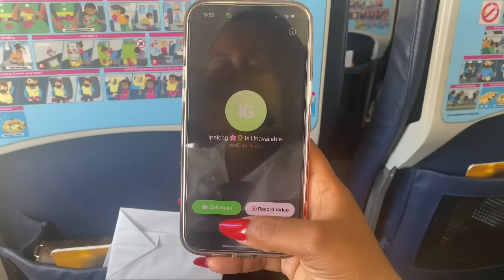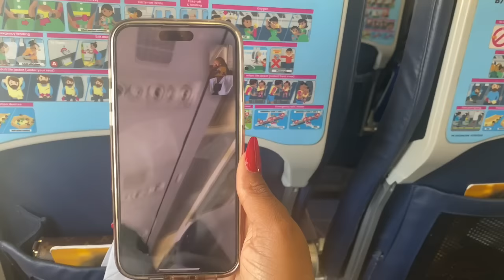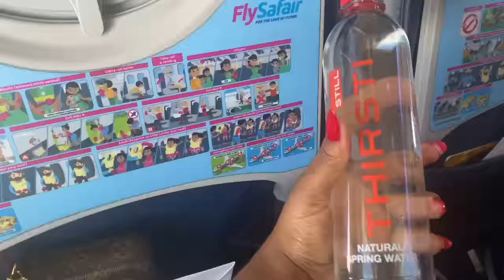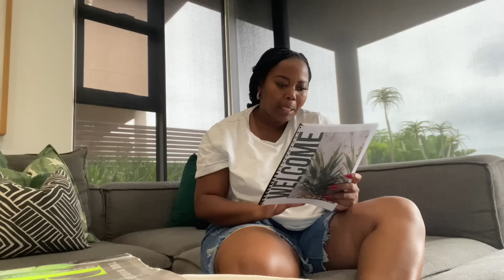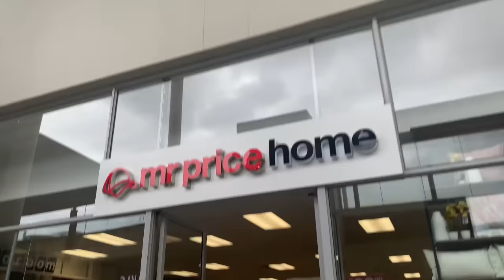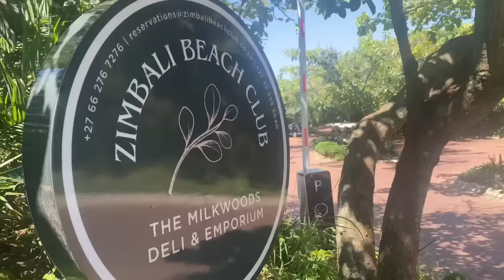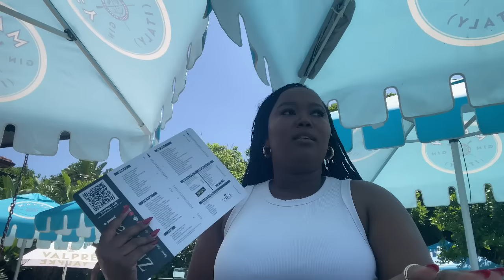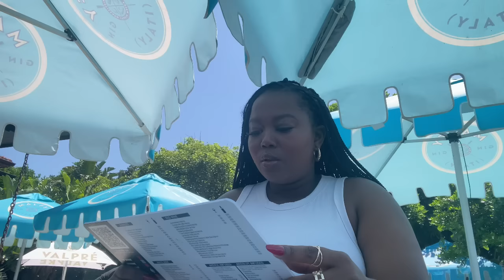LOML is engaged | Zimbali vlog | Meet my bestie